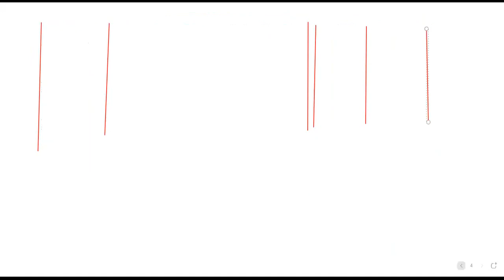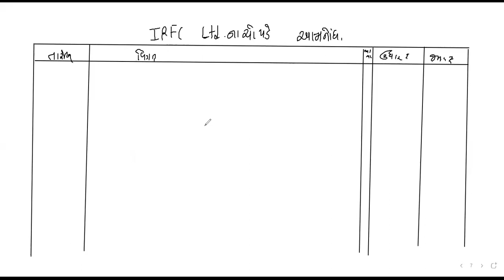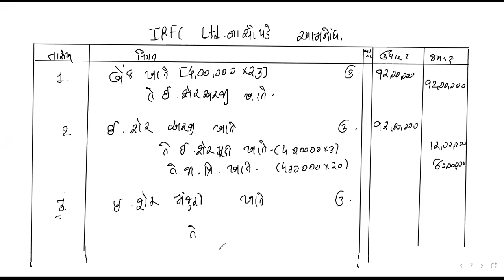STD 12 SHARE MUDI NA VYAVHARO PREMIUM WALA DAKHLA PART 4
STD 12
ACCOUNT
GSEB
SHARE MUDI NA VYAVHARO
PREMIUM WALA DAKHLA NI SAMJUTI